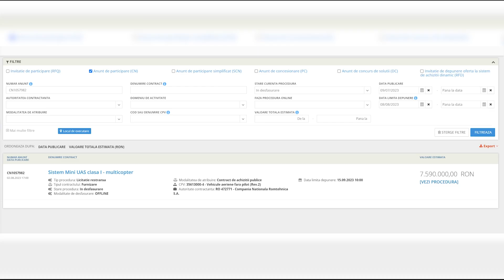Criterii Riguroase în Achizițiile Armatei: Calitatea Tehnică în Prim Plan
Armata nu se uită la bani atunci când face cumpărături de armament. Cele mai mari șanse pentru câștigarea licitației vor fi furnizorii care vor avea o ofertă tehnică mai bună. Prețul contează numai în proporție de 40%.
Raza de acțiune, autonomia de zobor, calitatea imaginilor și garanția sunt criteriile care împreună pot să aducă 60% din punctaj.
Oficialii Romtehnica par să se gărbească. Pentru cele 11 drone multicopter ei așteaptă ofertele până pe 15 septembrie urmând ca deschiderea acestora să aibă loc pe 18 septembrie.
Cu o zi înainte se încheie și depunerea ofertelor pentru cele 22 de drone cu aripă fixă care au o valoare mult mai mare.
În decembrie 2022 armata a mai achiziționat drone în valoare de 1,8 miliarde de lei de la compania Elbyt System. Totodată, România a mai cumpărat direct de la Guvernul Turciei un număr de 18 drone Bayraktar contra unei sume de 320 de milioane de dolari. Aceste drone au devenit cunoscute în faza de început a războiului din Ucraina, iar țara noastră este al doilea stat european care va intra în posesia lor.